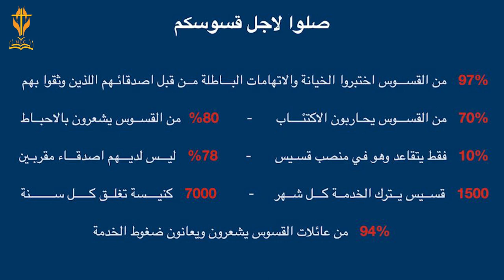القس يوسف دكور - اضرب الراعي